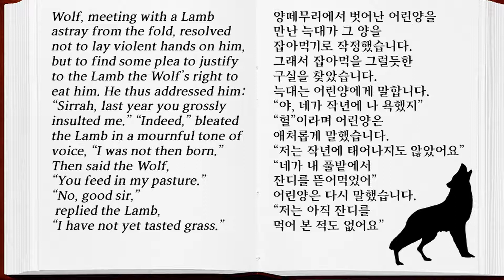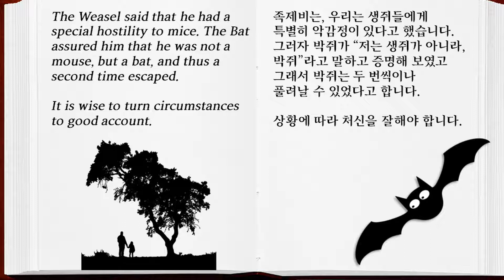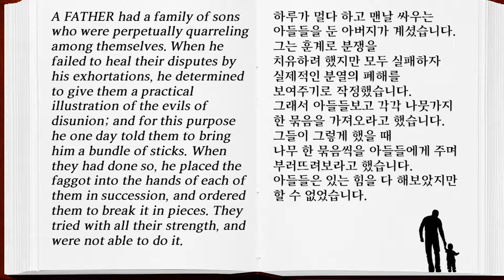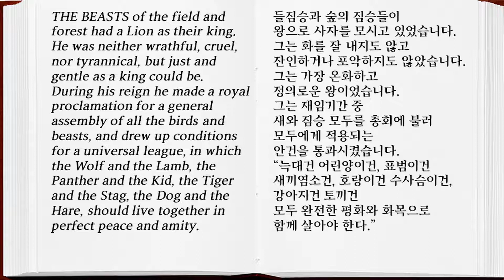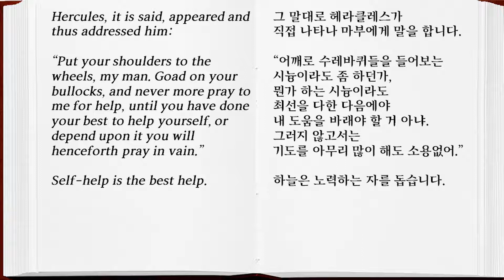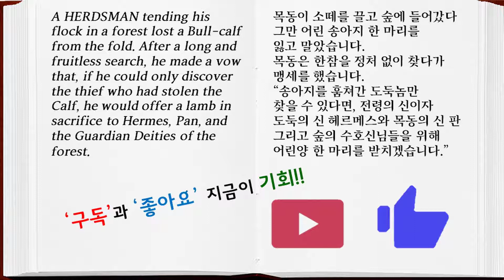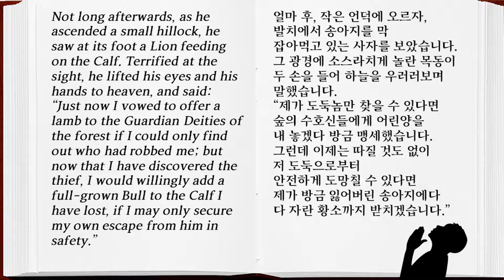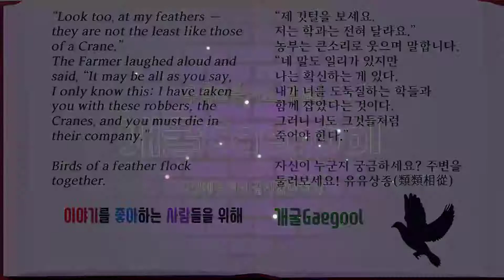이솝우화 10분안짝 10분뚝딱(01-20) 원작동화 몰아보기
이솝우화 원작동화_어른을 위한 추천 성인동화_영어동화 우리말 책읽기
George Fyler Townsend(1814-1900)의 이솝우화 312개 중(001-020 몰아보기)
고전과 원작을 추천하는 개꿀명작 다시보기 리딩 & 리뷰

10분안짝 10분뚝딱 이야기심리철학 이야기심리치료
원작이 보고싶고 원작이 궁금한
개굴개굴 개꿀리뷰 이솝우화 다시보기 Gaegool

1. 늑대와 어린양 The Wolf and the Lamb 00:06
2. 박쥐와 족제비 The Bat and the Weasels 00:53
3. 당나귀와 메뚜기 The Ass and the Grasshopper 01:35
4. 사자와 생쥐 The Lion and the Mouse 01:53
5. 차콜버너와 풀러 The Charcoal-Burner and the Fuller 02:36
6. 아버지와 아들들 The Father and His Sons 02:58
7. 메뚜기 잡는 소년 The Boy Hunting Locusts 03:45
8. 수탉과 보석 The Cock and the Jewel 04:11
9. 사자왕국 The Kingdom of the Lion 04:29
10. 늑대와 학 The Wolf and the Crane 05:07
11. 피리 부는 어부 The Fisherman Piping 05:31
12. 헤라클레스와 마부 Hercules and the Wagoner 06:12
13. 개미와 베짱이 The Ants and the Grasshopper  06:48
14. 여행자와 그의 개 The Traveler and His Dog 07:15
15. 개와 그림자 The Dog and the Shadow 07:38
16. 두더지와 엄마 The Mole and His Mother 08:03
17. 목동과 잃어버린 황소 The Herdsman and the Lost Bull 08:28
18. 토끼와 거북이 The Hare and the Tortoise 09:13
19. 석류나무와 사과나무 그리고 가시나무
The Pomegranate, Apple-Tree, and Bramble 09:56
20. 농부와 황새 The Farmer and the Stork 10:14